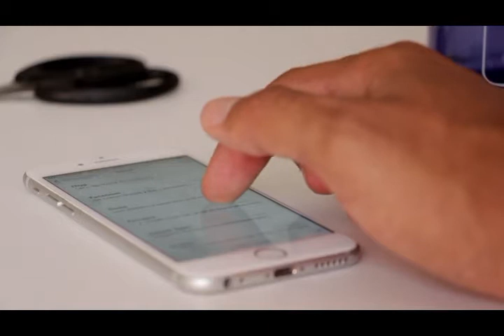USA withdraw forces from bagram air base / Haqeeqat ki Awaaz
2  Joe Biden - Lifestyle, Girlfriend, Family, Husband, Net worth, House, Car, Age, Biography 2020 Clicke Hire link